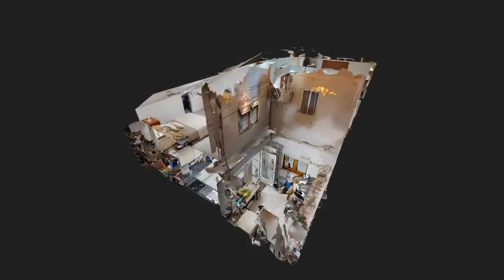Font Del Ferro 29 LONG INTRO 480p MP4